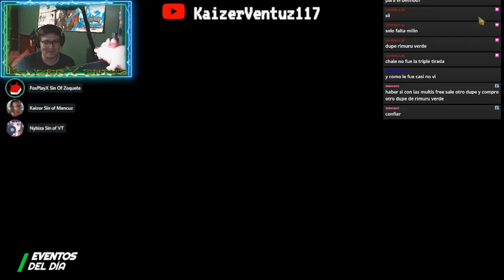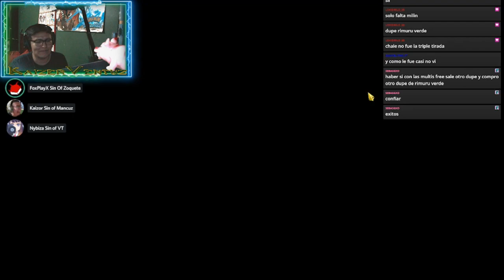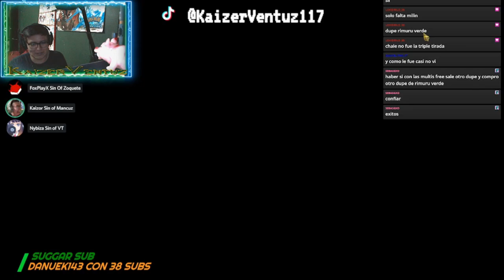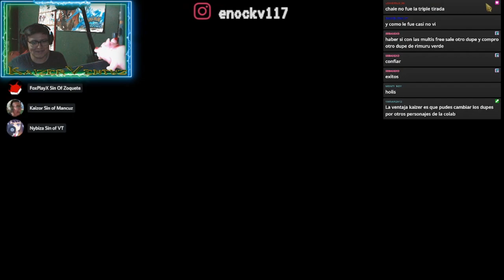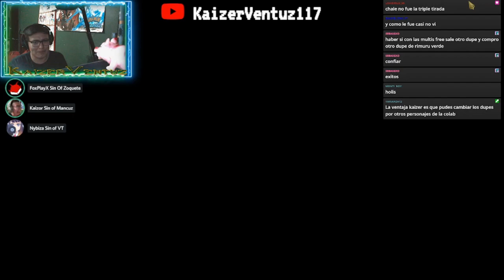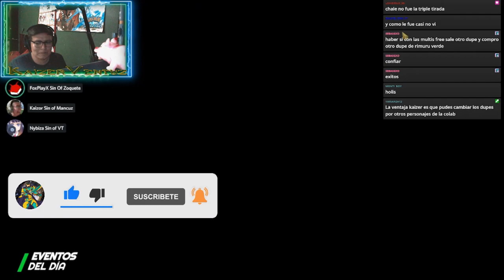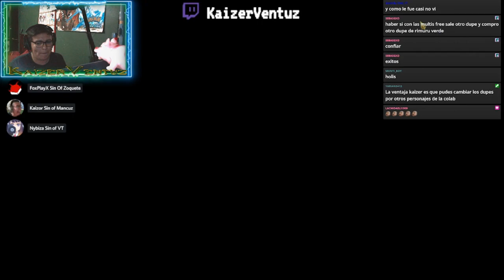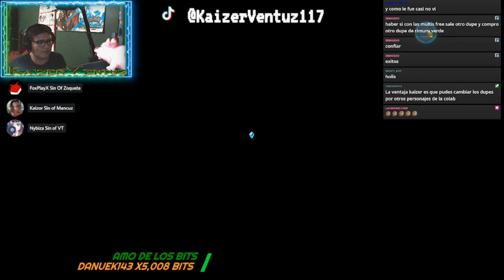BASTANTA BUENA SUERTE - 450 DIAMANTES COLAB TENSURA